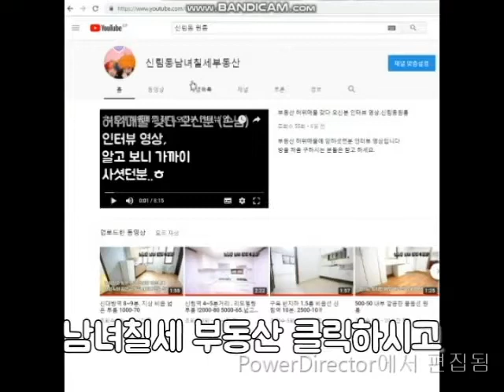신림역 전세 10분. 대출x 완벽한 1.5룸. 1억5천 풀옵.대출안된데요ㅜ